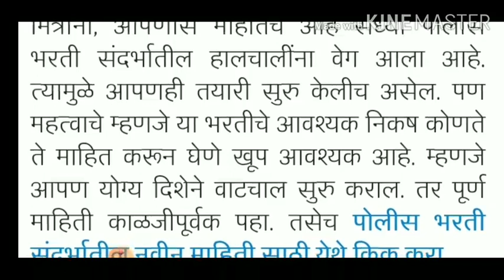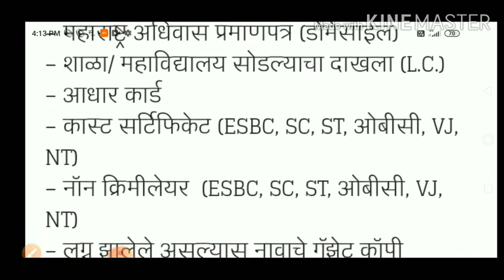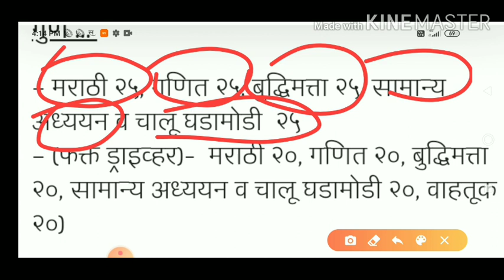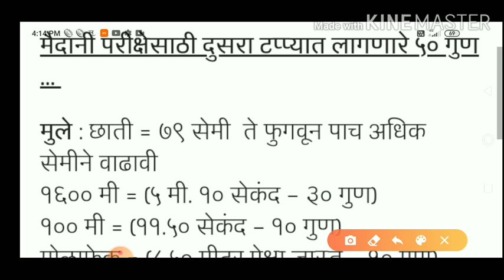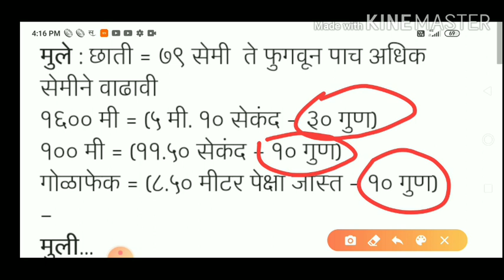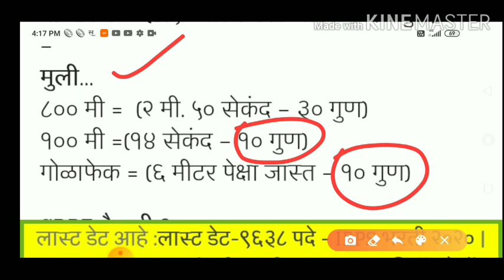Police bharti documents 2020/police bharti new update 2020/police bharti date 2020/police bharti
नमस्कार मित्रांनो या विडियो मध्ये पोलीस भरती कागदपत्रे विषयी माहिती नवीन आली आहे 👍

ATB Gurujii
police bharti new 2020
msf bharti date 2020
police bharti 10000 post new bharti
police bharti udhav thakare news
police bharti Anil deshmukh news
police bharti ajit pawar news
police bharti question pepar
police bharti in India
police in maharashatra
srpf bharti 2020 date